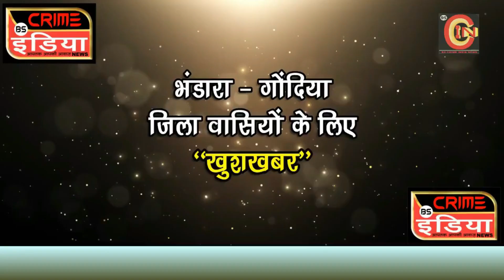उत्पाती वानर को वन विभाग ने किया रेस्क्यू !!